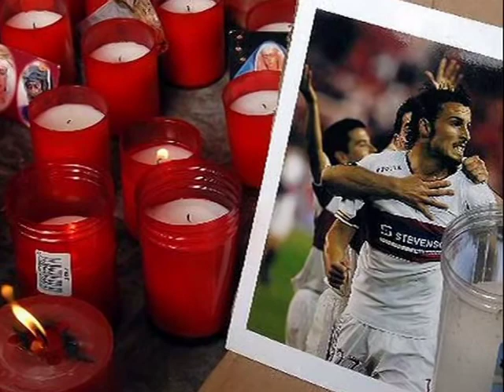ANTONIO PUERTA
Video de homenaje al fallecimiento del futbolista del sevilla : Antonio Puerta.